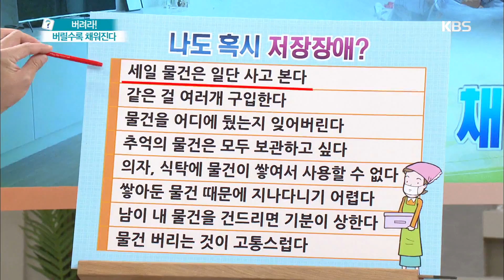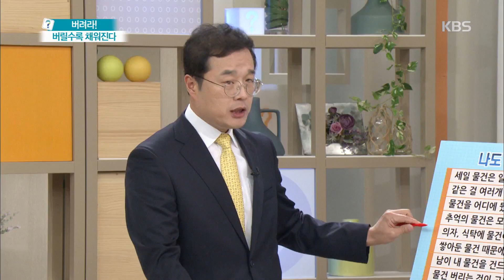무엇이든 물어보세요 - 나도 혹시 저장장애? 20170918